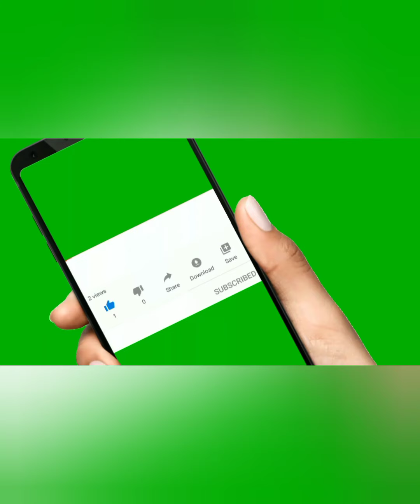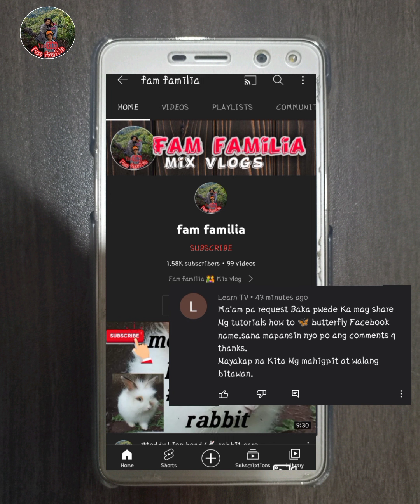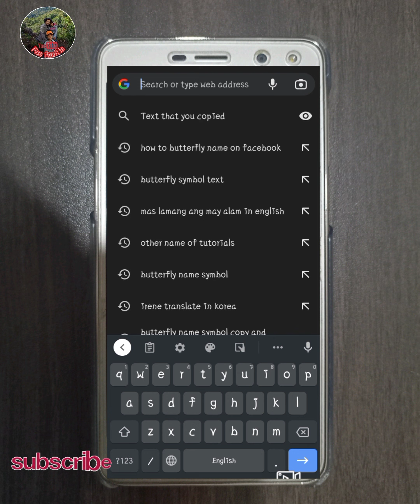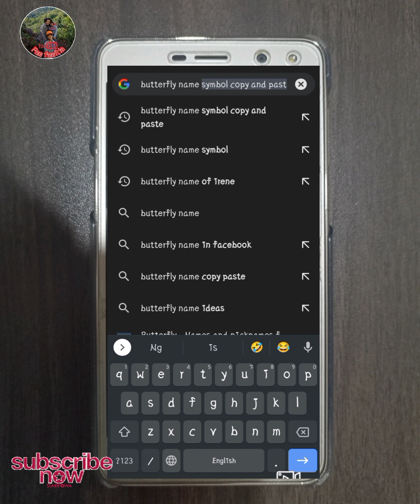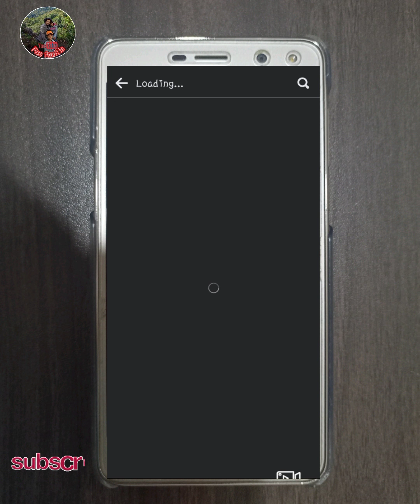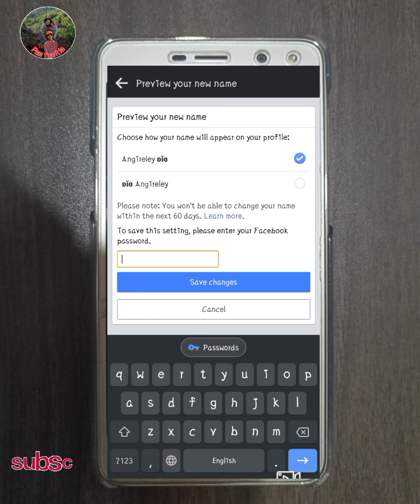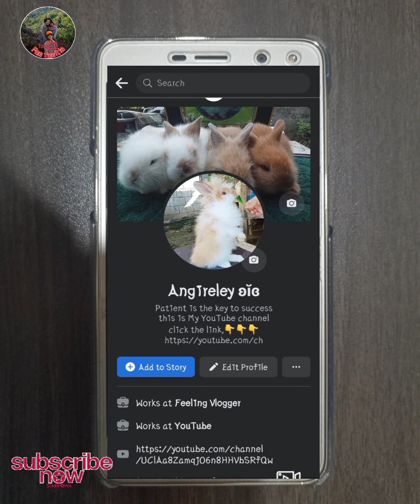How to butterfly 🦋 Facebook name/By: Fam familia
Copy paste this butterfly symbols

⊂(( っ☉ω☉)っ　　～εїз
🦋♥●•٠·˙˜”*°•.

εϊзƸ̵̡Ӝ̵̨̄Ʒʚ✟ɞੳੴ

Thank you so much guys for watching My tutorial videos!!!I love u all fansss♥️♥️

FB page👉 Sariaya cuties Rabbit.